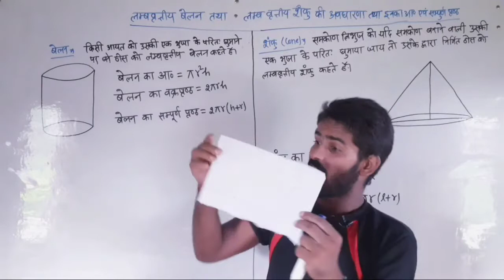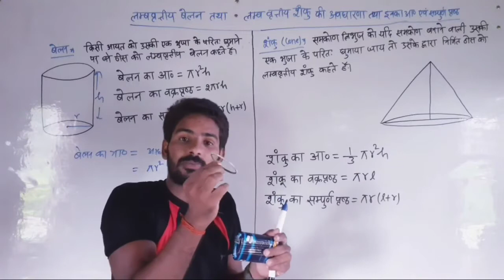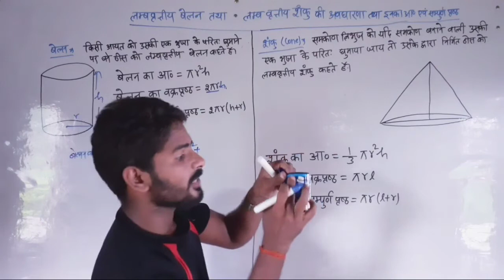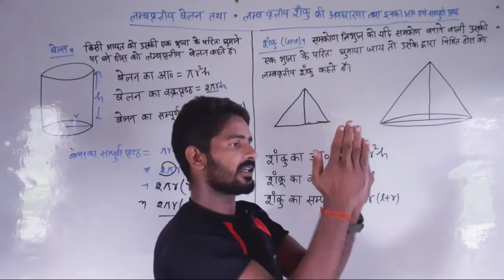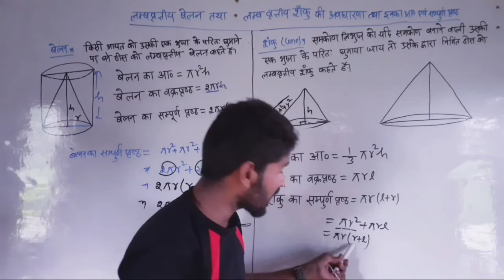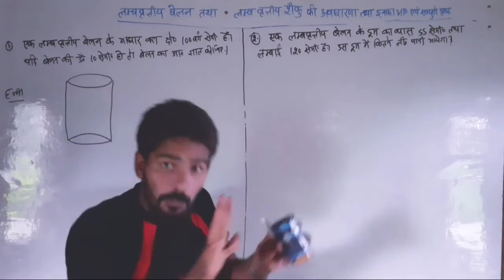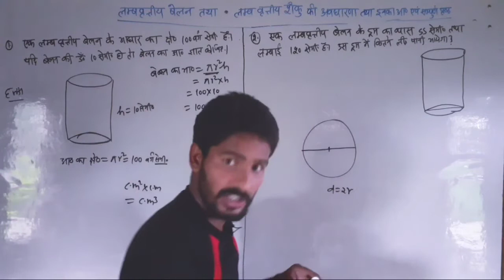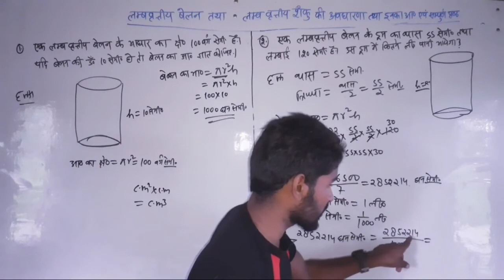DELED 4th Semester Maths बेलन और शंकू| BTC 4th Semester Maths Cone and cylinder // DELED Maths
DELED 4th Semester Maths बेलन और शंकू (Cone and cylinder) | BTC 4th Semester Maths Cone and cylinder //  DELED Maths Class 4th

Hii,

star coaching math 4th semester